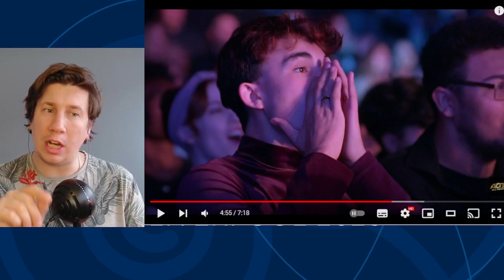Vitoria Bueno's INSPIRING Dance Performance | AGT: All-Stars 2023 First Reaction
Besides Eurovision , I am a HUGE fan of Talent shows and we are back with a new AGT season : AGT All-stars.